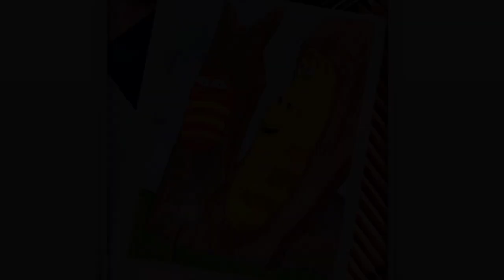larva drawing with colour pencils | red and yellow | SKETCH TIME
brustro Bristol heavy weight,ultra smooth drawing paper :

Derwent colour pencil : pack of 24